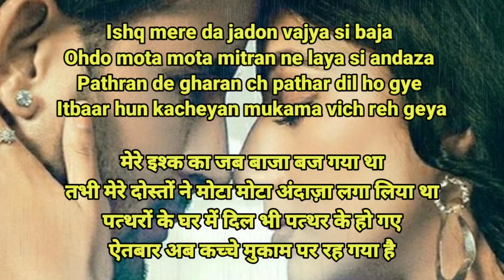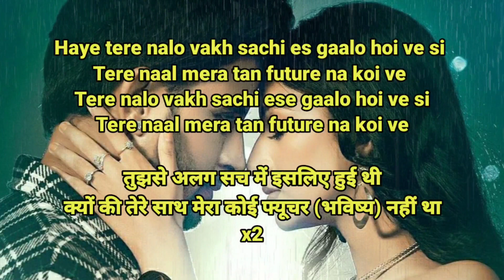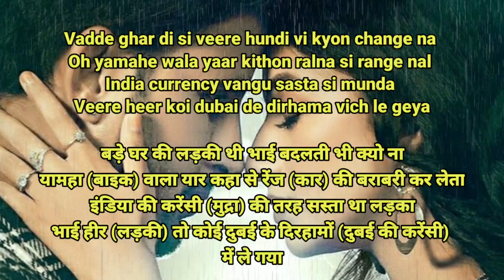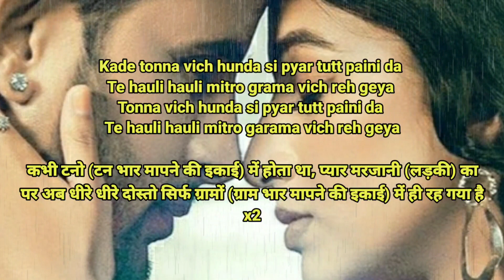U Turn Lyrics Meaning In Hindi | R Nait Ft Shipra Goyal | Latest Punjabi Songs 2021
U Turn Lyrics Meaning In Hindi - R Nait Ft Shipra Goyal New Latest Punjabi Song 2021

U Turn R Nait Ft Shipra Goyal
R Nait Ft Shipra Goyal
U Turn Meaning in hindi
Meaning In Hindi
U Turn Hindi meaning
U Turn Hindi translation
U Turn Hindi lyrics
U Turn U Turn
R Nait Ft Shipra Goyal hindi meaning
hindi translation U Turn
hindi lyrics
U Turn New Song Meaning In Hindi
U Turn New Latest Punjabi Song Meaning In Hindi
U Turn R Nait Ft Shipra Goyal Song Meaning In Hindi
Latest Punjabi Song Meaning In Hindi